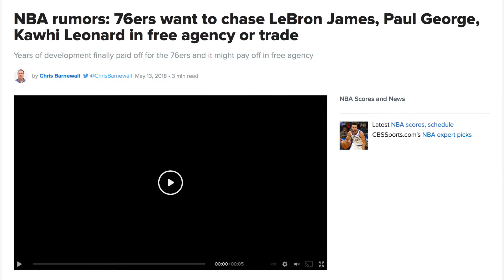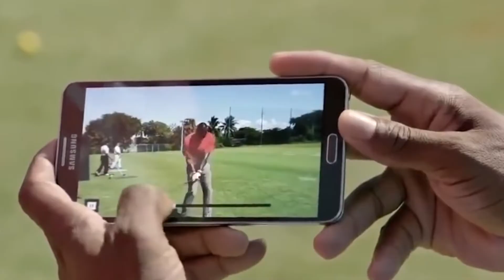Is Lebron a "bad fit" for the Philidelphia 76ers??? 76ers rumors: The Charge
Songs used in this video: Beats By Con: "Appetite" (feat. duendita) chill jazz trumpet lo-fi hip hop type beat

Nomedbeats - Naruto Blue Bird Hip Hop remix

Naruto - Orochimaru's Theme (Arcane Remix)

► Beat/Remix Produced by: Dirty Kid

► Naruto: Original Soundtrack - Strong and Strike
Composed by: Toshio Masuda